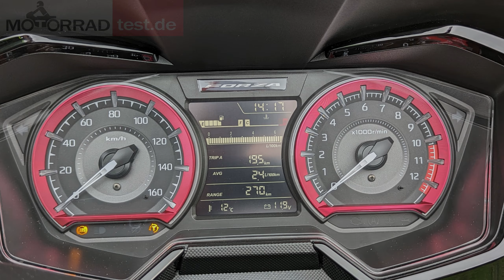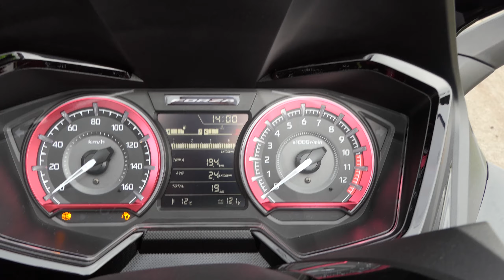Honda Forza 125 | Test | Avantages et inconvénients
Bref examen de la Honda Forza 125 avec avantages / inconvénients, équipement, données techniques, essai routier, accélération, etc. Avec le Forza 125, Honda montre ce qui est encore possible en matière de scooter : Avant tout, le confort, la souveraineté et l'efficacité. Dietmar a testé une Honda Forza 125 actuelle de l'année modèle 2023 et décrit ses impressions dans cette vidéo.